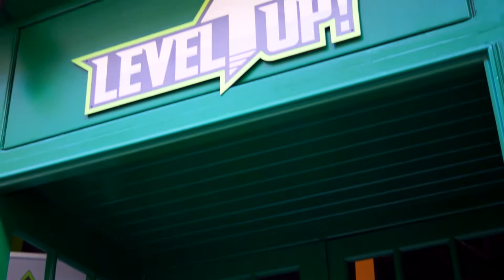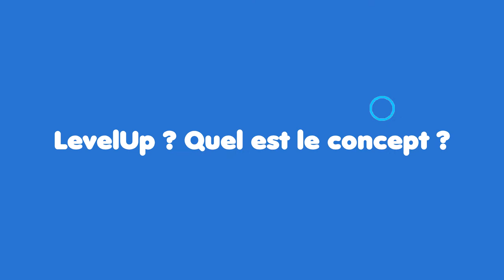Découverte : Level Up ! Bar Fantasy et E-Sport à Metz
Découvrez le Level Up, le bar Fantasy et e-Sport de Metz.